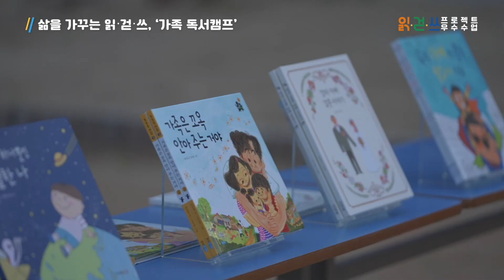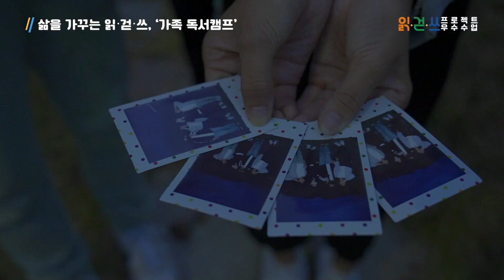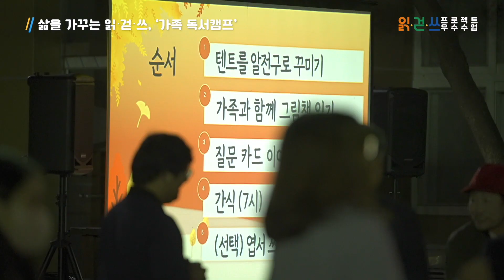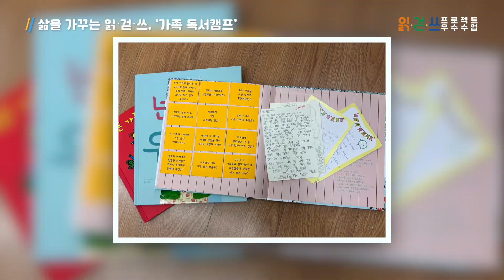[읽걷쓰 프로젝트 우수 활동(수업)] 삶을 가꾸는 읽걷쓰 '가족 독서캠프'_인천서흥초등학교 희망 가족